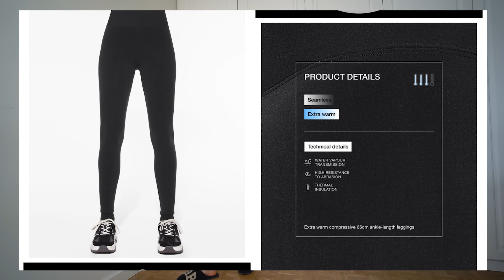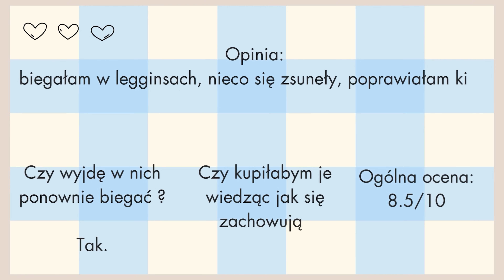OYSHO ZASKOCZYŁO!😱 Sportowe ubrania *szczera recenzja*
👋🏻Hej wszystkim…
Zapraszam na (potencjalnie) NOWĄ SERIĘ! Test ubrań sportowych z sieciówki… OYSHO. Wybrałam ten sklep jako pierwszy ponieważ sama wcześniej zakupiłam tam jedną (super) bluzę i postanowiłam sprawdzić co jeszcze mają!🤔 Sami zobaczcie czy było warto…